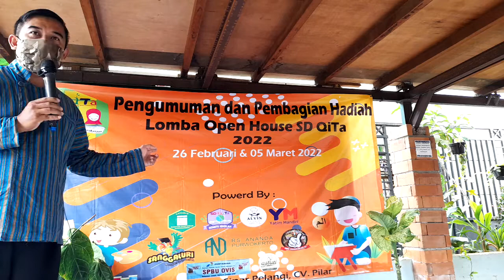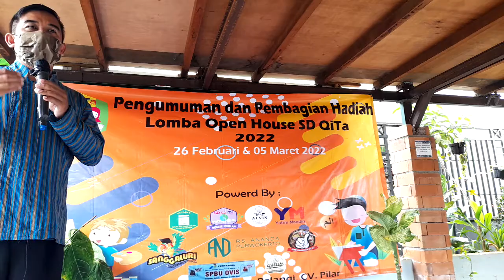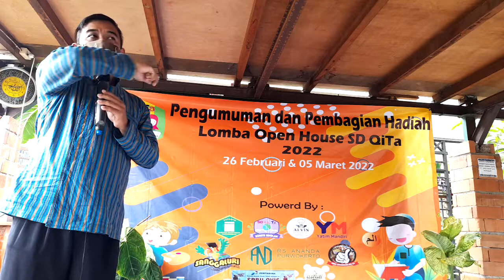sambutan kepala sekolah || pengumuman dan penyerahan hadiah open house TP 2021-2022